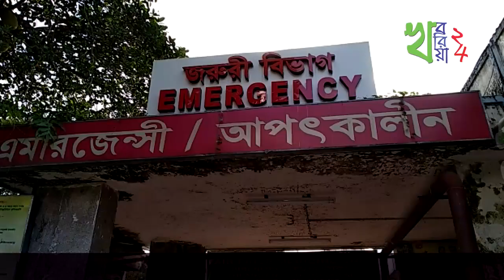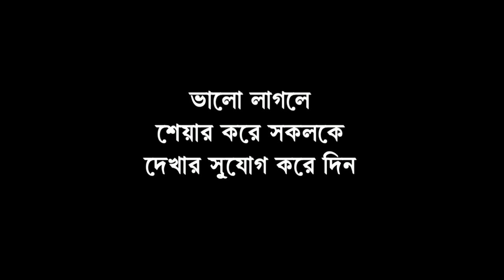ট্রাকের চাকায় পিষ্ট হয়ে মৃত্যু হল এক ব্যাক্তির, উত্তেজনা তুফানগঞ্জে